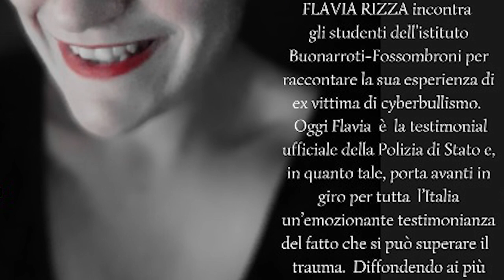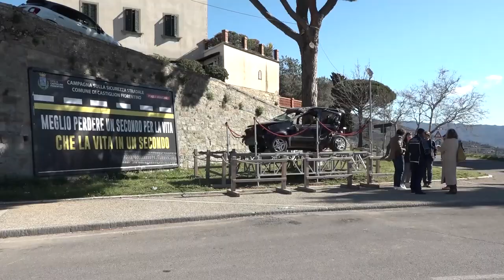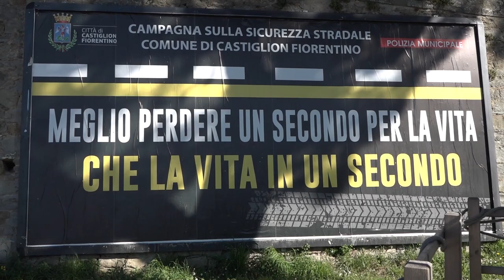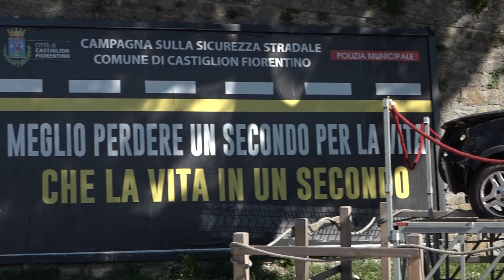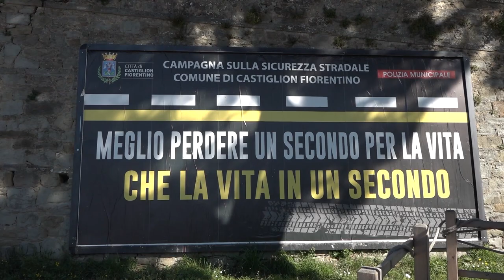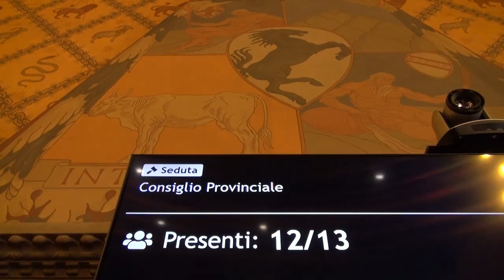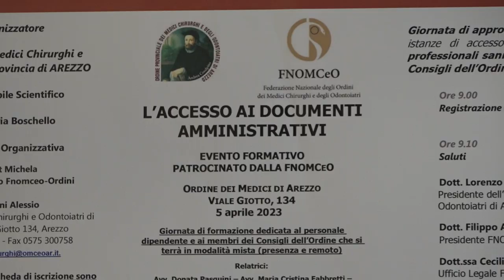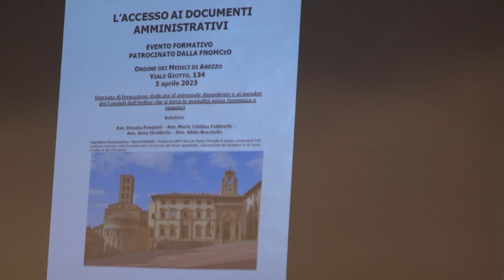Cronaca Aretina del 29/03/2023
SOMMARIO

Finto avvocato raggira due donne anziane, ennesimo caso di truffe. Il Prefetto scrive ai sindaci

Crolla cornicione in centro storico. I calcinacci tra via dell'Anfiteatro e via Margaritone. Nessun ferito

Sicurezza stradale, i genitori di Federica Canneti sostengono la campagna del comune di Castiglion Fiorentino

Oggi il consiglio provinciale. L'era Polcri alla prova del nove sul bilancio

“Patrizio Bertelli ha salvato uno dei luoghi più iconici di Arezzo”. Così il presidente regionale di Confcommerio Marinoni

Società professionistiche e del mondo dilettantistico, non solo aretino. Ecco il torneo del Centenario del cavallino